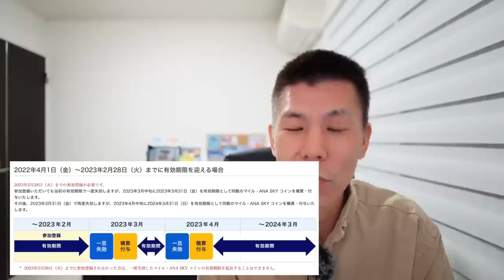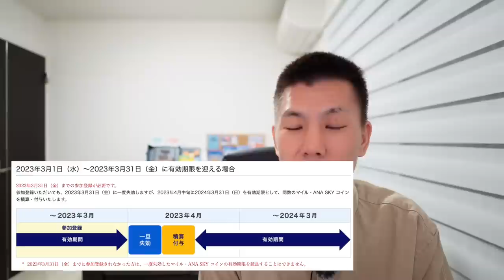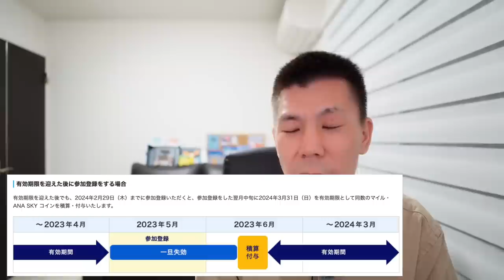【速報】ANAマイル/ANAスカイコイン特別対応解説✈️＋＠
こちらでしか出せない案件もあったりしますのでぜひ登録してご覧ください♪

✅2,000円分のギフトコードがもらえる案件

🔥もらえるギフトコードはPeXに交換できるのでANA/JAL/ソラシドマイルに交換可能✈️

紹介コード：WumogFZv

入金してすぐ出金してもOKです○